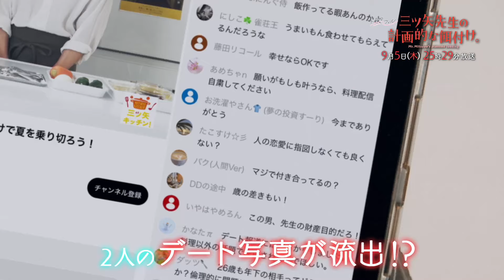ドラマフィル「三ツ矢先生の計画的な餌付け。」最終話予告 《15秒》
９月５日（木）MBSドラマフィル枠で最終回！

‹放送›
■ M　B　S　 ：９⽉５⽇（⽊）最終話　毎週⽊曜25:29〜
■テレビ神奈川：９⽉５⽇（⽊）最終話　 毎週⽊曜25:00〜
■テレビ埼⽟    ：９⽉９⽇（⽉）最終話　 毎週⽉曜24:00〜
■群⾺テレビ　：９⽉１０⽇（⽕）最終話　 毎週⽕曜24:30〜
■とちぎテレビ：９⽉１１⽇（⽔）最終話　 毎週⽔曜25:00〜
■チバテレ　　：９⽉１２⽇（⽊）最終話　   毎週⽊曜23:00〜
‹配信›
MBS放送後から「TVer」「MBS動画イズム」にて最新話無料配信
FODで見放題独占配信

原作： 松本あやか『三ツ矢先生の計画的な餌付け。』（ぶんか社刊）
出演： 山崎まさよし　酒井大成
                川面千晶　三原羽衣　今森茉耶　／丸山智己 ／ 宇野祥平
監督： 野尻克⼰（ドラマ「きのう何⾷べた？」、映画『鈴⽊家の嘘』）
脚本： 吉川菜美（Netflix「彼⼥」、映画『交換ウソ⽇記』）
制作プロダクション：レプロエンタテインメント
製作：　「三ツ⽮先⽣の計画的な餌付け。」製作委員会・MBS